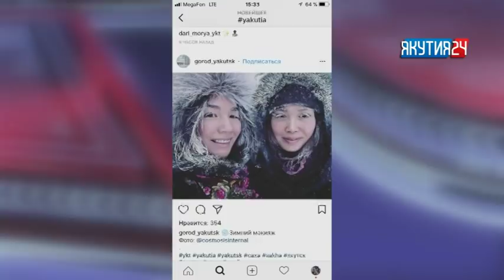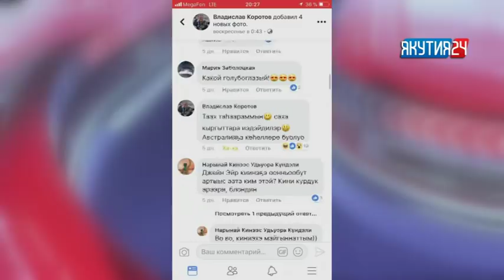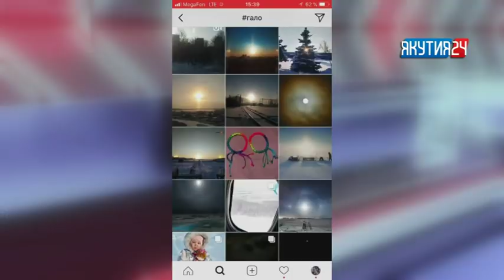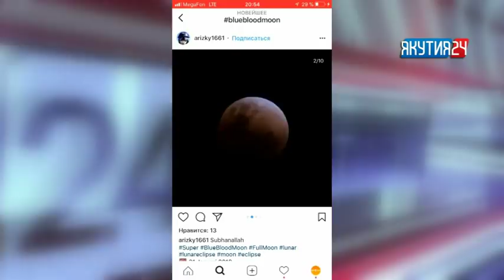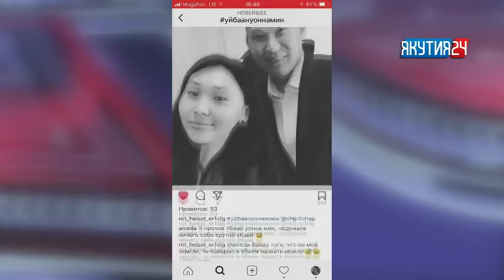Мобильные новости на "Якутия 24"